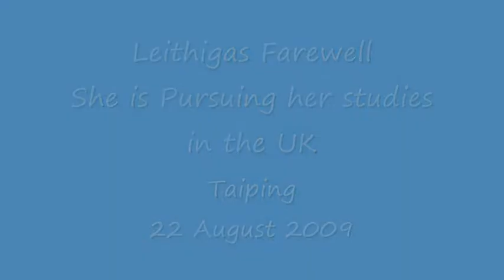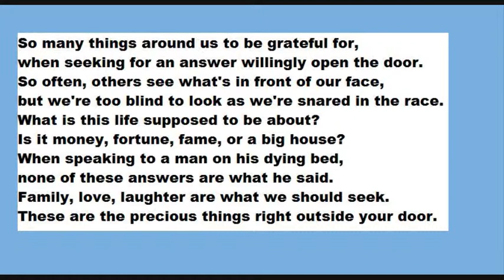Nostalgia 2009 - The Sellappan Family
A close family to be proud off